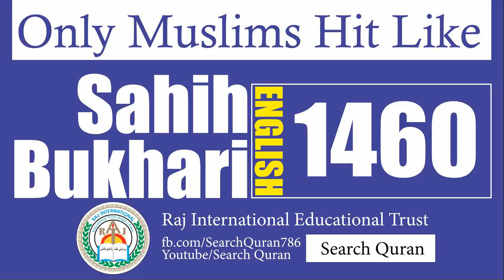Sahih Bukhari 1460 English Bukhari Sharif Hadith No 1460